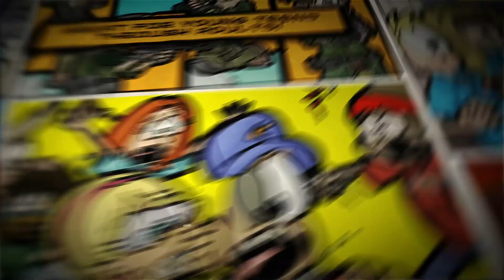Interview: Seb and Will - Jaws Ruin the Prom - Available Now!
I got to talk to Seb and Will, real life friends who decided to make a movie during COVID. A good use of newly found free time. The catch? They crawled through countless 'worst of' lists and YouTube reviews and took notes. They decided to cram every negative critique of a movie into one, over long, disaster.

These guys are seriously funny and their tremendous effort to poke fun at people who spend their lives crapping on other's people work is hilarious.